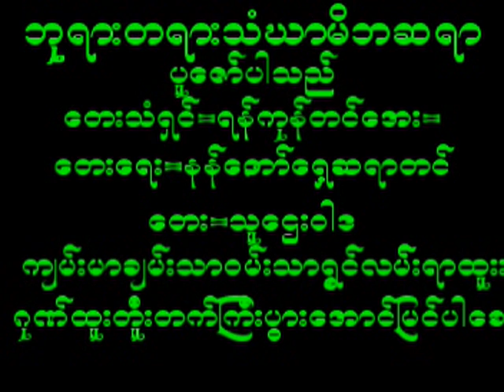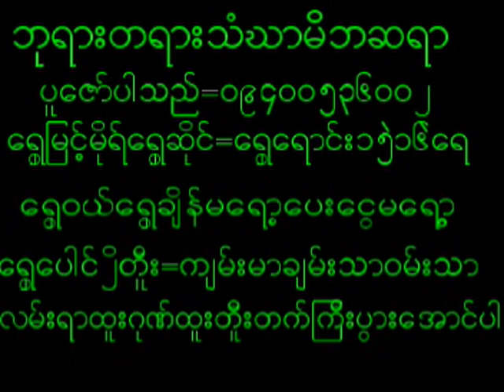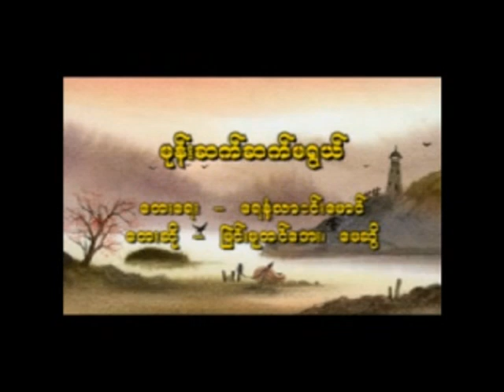July 22, 2024